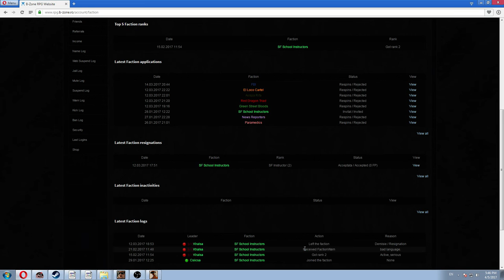Gta SA:MP | BuggedRpg | #167 ''Vrei licente?''